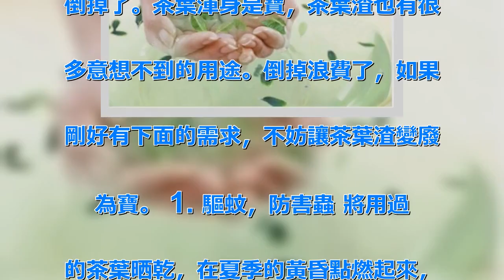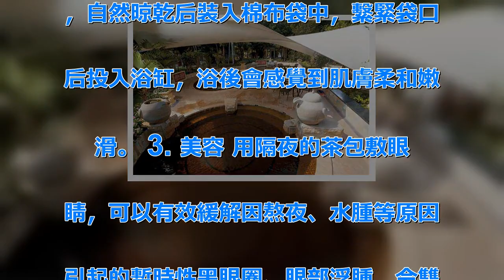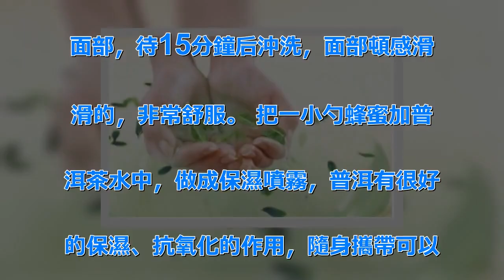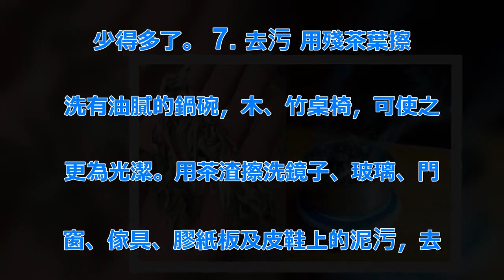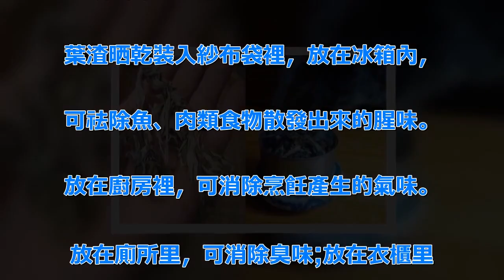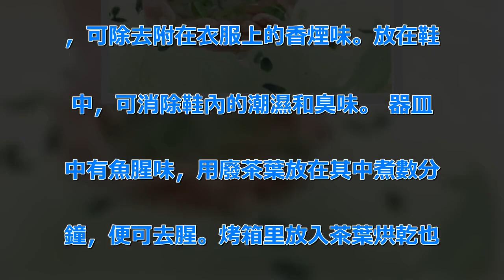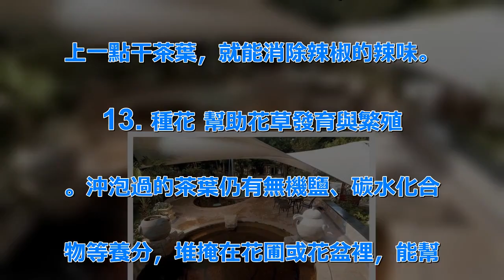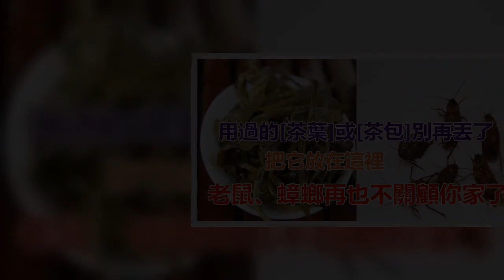用過的「茶葉」或「茶包」千萬別丟，把它放在這裡，老鼠、蟑螂、蚊子再也不關顧你家了！！ | 新闻24小时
很多喜歡喝茶，泡完茶的茶葉隨手直接. 倒掉了。茶葉渾身是寶，茶葉渣也有很. 多意想不到的用途。倒掉浪費了，如果. 剛好有下面的需求，不妨讓茶葉渣變廢. 為寶。 1. 驅蚊，防害蟲 將用過. 的茶葉晒乾，在夏季的黃昏點燃起來，. 可以驅除蚊蟲，和蚊香的效果相同，而. 且對體絕對無害，也可以驅除室內的臭. 蟲。 像蟑螂老鼠這一類的害蟲，特別. 的害怕薄荷、肉桂之類的味道，所以吧. 泡過的薄荷茶或者肉桂茶放在蟑螂老鼠. 經常出沒的地方，很快的他們就不再敢. 來關顧你家啦 2. 茶浴 綠茶能深. 層清潔肌膚，具有柔軟角質層、使肌膚. 細嫩美白的功效。 收集飲茶后的茶渣. ，自然晾乾后裝入棉布袋中，繫緊袋口. 后投入浴缸，浴後會感覺到肌膚柔和嫩. 滑。 3. 美容 用隔夜的茶包敷眼. 睛，可以有效緩解因熬夜、水腫等原因. 引起的暫時性黑眼圈、眼部浮腫，令雙. 眼煥發神采。 將綠茶茶末與純水放在. 一個盒子里調成糊狀，然後加入甘油，. 進行攪拌，再加入1/2數量的洗面奶. ，攪勻即可。用的時候取一小勺，塗於. 面部，待15分鐘后沖洗，面部頓感滑. 滑的，非常舒服。 把一小勺蜂蜜加普. 洱茶水中，做成保濕噴霧，普洱有很好. 的保濕、抗氧化的作用，隨身攜帶可以. 隨時補水。 4. 刷牙 常用茶水漱. 口可以消除口臭，還可以預防口腔毛細. 管出血，對口腔黏膜，牙齦和牙齒都有. 保護作用。 5. 洗頭 用剩茶洗頭. 可以緩解頭皮濕癢，茶水可以去垢滌膩. ，所以洗過頭髮之後，再用茶水洗滌，. 可以使頭髮烏黑柔軟，富有光澤。而且. 茶水不含化學劑，不會傷到頭髮和皮膚. 。 6. 泡腳 患腳氣的，每晚將茶. 葉煮成濃汁來洗腳，日久便會不治而愈. 。不過煮茶洗腳，要持之以恆，短時間. 內不會有顯著的效果。 而且最好用綠. 茶，經過發酵的紅茶，單寧酸的含量就. 少得多了。 7. 去污 用殘茶葉擦. 洗有油膩的鍋碗，木、竹桌椅，可使之. 更為光潔。用茶渣擦洗鏡子、玻璃、門. 窗、傢具、膠紙板及皮鞋上的泥污，去. 污效果好。 在清洗鍋碗時，在清潔布. 上倒上一些茶葉渣，鍋碗不僅便於清洗. ，而且會使起看起來光潔如新，上面還. 會留一些淡淡的清香。 8. 洗衣 . 絲質品的衣服，最怕化學清潔劑，如果. 將泡過的茶葉，用來煮水洗滌絲質的衣. 服，便能保持衣物原來的色澤而光亮如. 新。 洗尼龍纖維的衣服，也有同樣的. 效果。 9. 去異味 將喝剩下的茶. 葉渣晒乾裝入紗布袋裡，放在冰箱內，. 可祛除魚、肉類食物散發出來的腥味。. 放在廚房裡，可消除烹飪產生的氣味。. 放在廁所里，可消除臭味;放在衣櫃里. ，可除去附在衣服上的香煙味。放在鞋. 中，可消除鞋內的潮濕和臭味。 器皿. 中有魚腥味，用廢茶葉放在其中煮數分. 鐘，便可去腥。烤箱里放入茶葉烘乾也. 可去腥。 10. 保鮮 把家裡鮮雞. 蛋深埋在干茶葉渣中，放置在陰涼乾燥. 的地方，即使存放幾個月也不會變質。.  把肉放在濃度5%以上的好茶中，浸. 泡一會再冷藏，肉的保鮮效果不更好，. 而且不容易腐敗變質。 11. 除濕.  把殘茶葉晒乾，鋪撒在潮濕處，能夠. 去潮。因為茶葉具有很強的吸附作用。.  12. 解辣 用清水漱漱口，再嚼. 上一點干茶葉，就能消除辣椒的辣味。.  13. 種花 幫助花草發育與繁殖. 。沖泡過的茶葉仍有無機鹽、碳水化合. 物等養分，堆掩在花圃或花盆裡，能幫. 助花草的發育與繁殖。 14.讓傷口. 癒合更快。 用過茶包按住傷口，能幫. 助修復創傷組織。 15.料理時增加. 風味。 煮白麵條時，放入茶包，風味. 更佳。 .